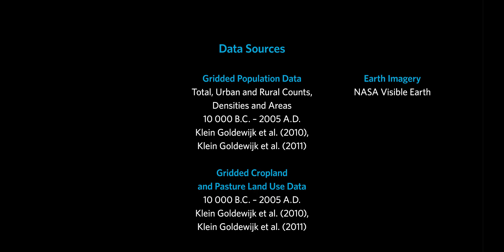How Did Human Civilization Spread? | California Academy of Sciences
Historic population and cropland data illustrate the relationship between the spread of human civilization and agriculture on Earth between 10,000 BCE and 2000 CE.

Data Sources: Gridded Population Data: Total, Urban and Rural Counts, Densities and Areas 10,000 B.C. – 2005 A.D.: Klein Goldewijk et al. (2010), Klein Goldewijk et al. (2011); Gridded Cropland and Pasture Land Use Data: 10,000 B.C. – 2005 A.D.: Klein Goldewijk et al. (2010), Klein Goldewijk et al (2011)

Video Credit: California Academy of Sciences Visualization Studio